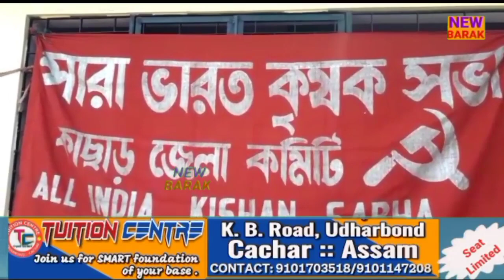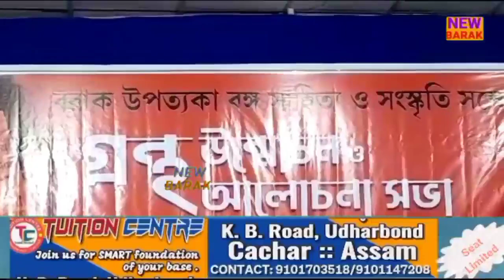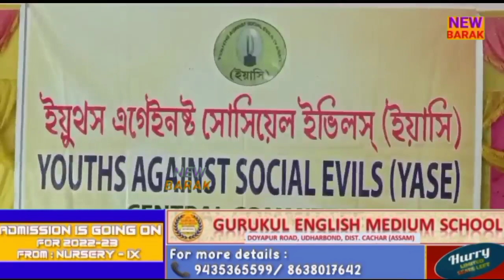Barak valley | Local news | 27 03 2022 | New barak